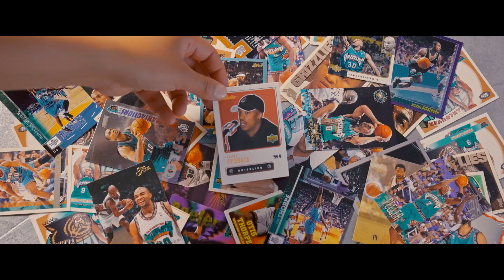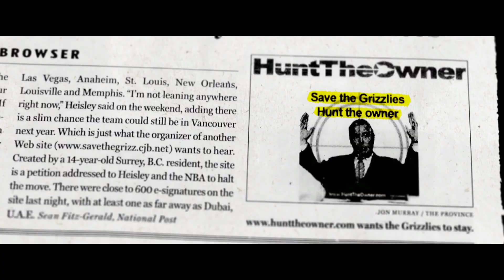The Grizzlie Truth | Official Trailer | Drama, Sport Movie | 2022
The Grizzlie Truth - This a documentary about one of the most important basketball teams from Canada, the Vancouver Grizzlies. The film presents their story, many important moments and the great mystery behind their relocation to Memphis, which upset plenty of fans.